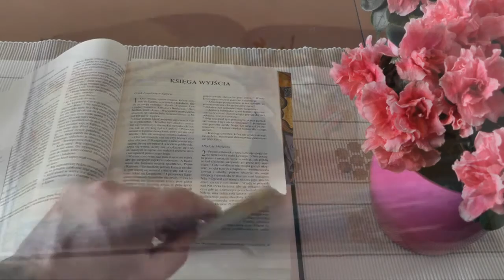Czytanie biblijne - Uroczystość Najświętszego Ciała i Krwi Chrystusa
Uroczystość, która wyrosła na podłożu adoracyjnego kierunku pobożności eucharystycznej rozwijającej się na Zachodzie od przełomu XI i XII w., przeżywana jest obecnie w czwartek po uroczystości Trójcy Świętej. Bezpośrednią przyczyną ustanowienia uroczystości Najświętszego Ciała i Krwi Chrystusa były objawienia bł. Julianny z Cornillon. Pod ich wpływem bp Robert ustanowił w 1246 r. święto Bożego Ciała, początkowo dla diecezji Liege.